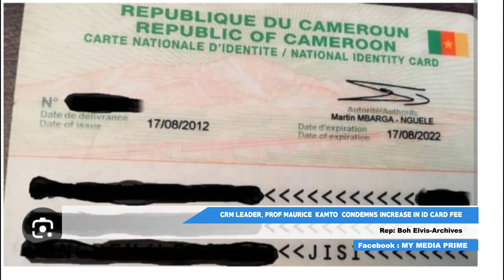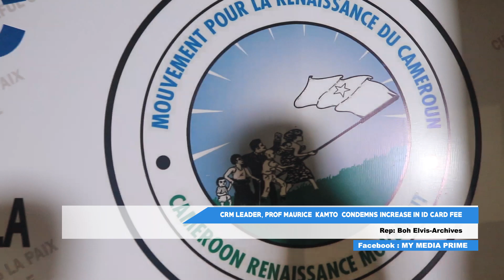CAMEROON OPPOSITION LEADER, PROF. KAMTO CONDEMNS 'STRANGULATION' OF CAMEROONIANS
Document from bohelvis